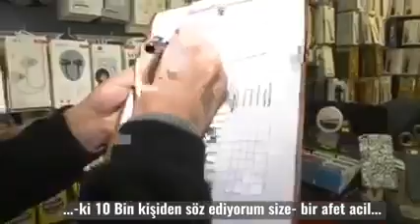Başkentlilere Afet Anketi...